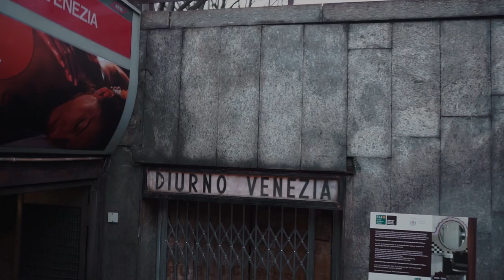albergo diurno milano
Albergo Diurno Venezia - piazza Oberdan, Milano.
Centro servizi per viaggiatori realizzato tra il 1923 e il 1925 su progetto di Piero Portaluppi e chiuso nel 2006 dopo decenni di abbandono, ospita bagni pubblici, terme, negozi di barbiere, manicure, agenzia di viaggi e fotografo.

video girato con Sony A6000

TiL_ph